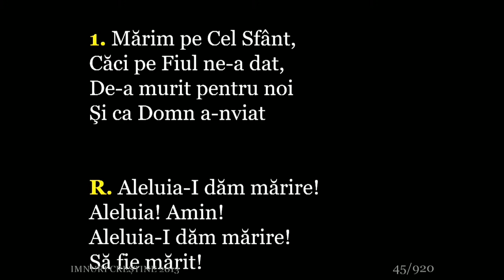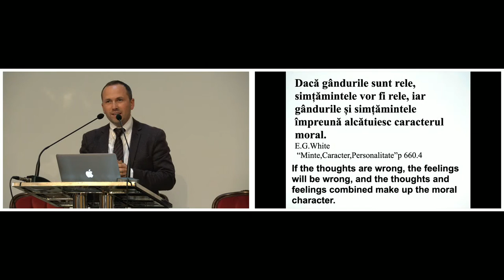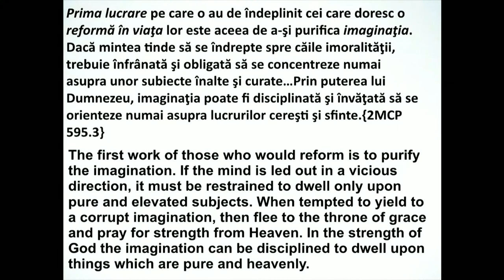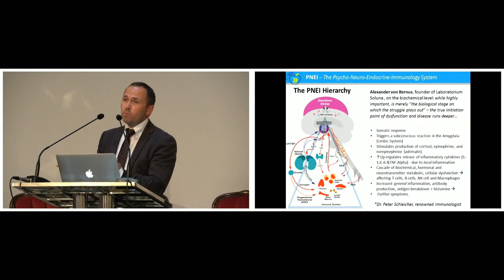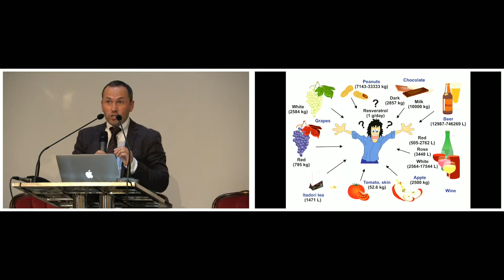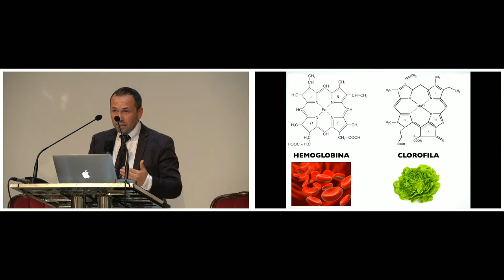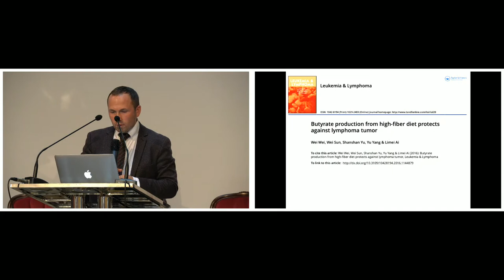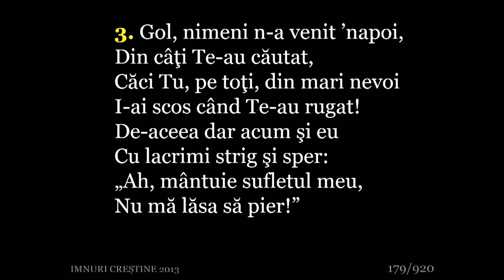Principiile stilului de viață sănătos - dr. Veaceslav Coșcodan - 20 Mai 2023